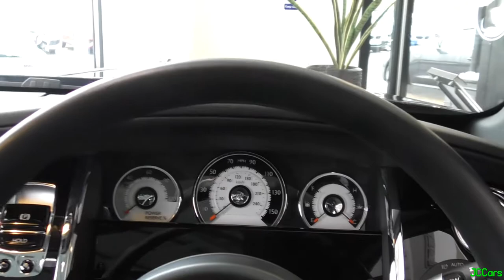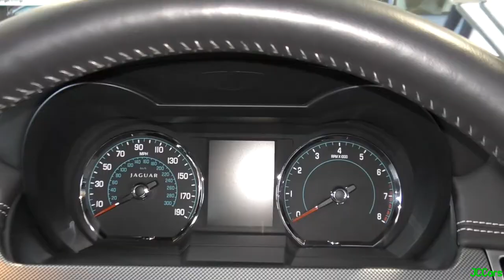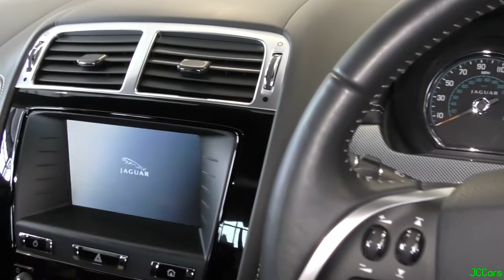Visiting Hippo Prestige and Blackburn Audi!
In this video, I take a visit with R35addict and midi458 to Hippo Prestige and Blackburn Audi. We also visited Bowker Blackburn BMW to see the new M4 GTS, which you can see in my previous video. After looking at BMW, we then went to Hippo Prestige further up the road, where there was quite an interesting variety of cars, one of the highlights being an Audi A1 Quattro Sport, a car that I have wanted to see for a while now. There was also a Mansory Rolls-Royce Wraith, which was sat alongside a normal Wraith, as well as a stunning Ferrari 488GTB, two Cayman's, a Macan GTS, Jaguar F-Pace, Jaguar F-Type V8R, Jaguar XK Dynamic R, a BMW M4, the new 5 Series and a Range Rover Sport. We then went over to Audi, which is located just across from Hippo Prestige, as we saw they had a new R8 Spyder, another car that we have all been wanting to see. When we got there, there was actually two R8 Spyders back to back outside, which caught me by surprise a little. There was also an R8 Spyder inside, although not as nice as the examples outside in my opinion. Other cars at Audi included a few R8 Coupes, a few new S5's and S4's, two new SQ7's, as well as a couple of other S and RS models.